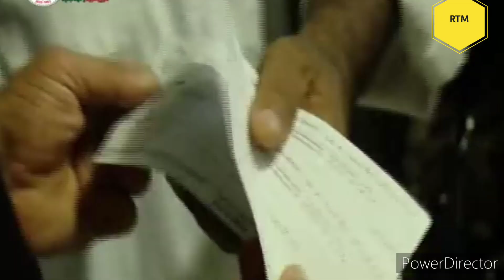Train de nuit Oran_Bechar قطار الليل يعود بين وهران و بشار